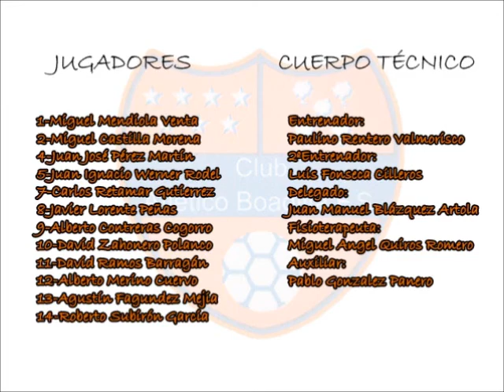03-04 At.Boadilla vs Zaragoza